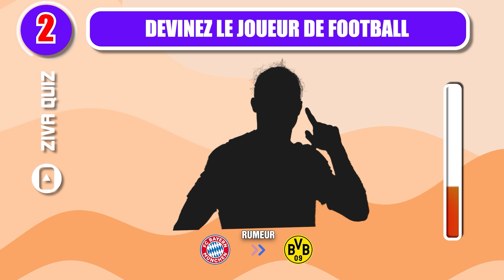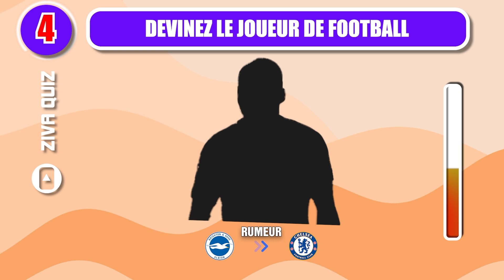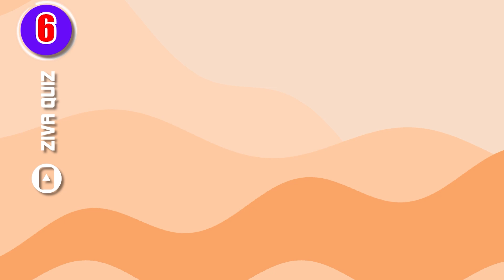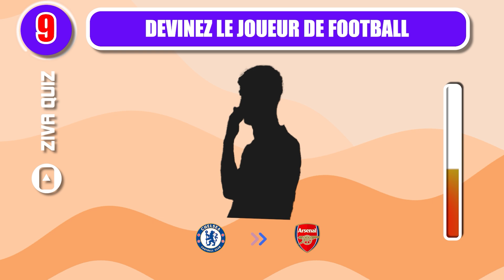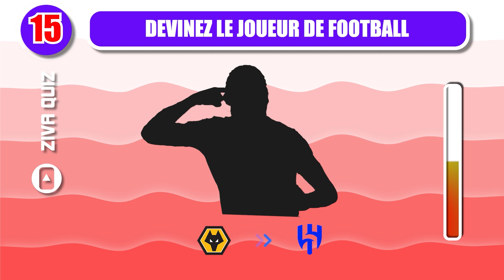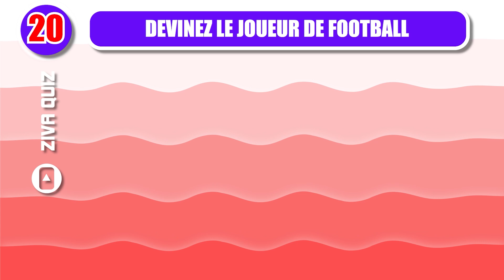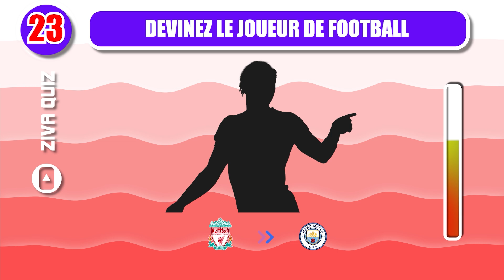DEVINE LE FOOTBALLEUR D'APRÈS SES TRANSFERTS | Mbappé, Marco Verratti, Lukaku, João Félix (Partie 4)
Le sujet de la vidéo d’aujourd’hui sera: DEVINE LE FOOTBALLEUR D'APRÈS SES TRANSFERTS | Mbappé, Marco Verratti, Romelu Lukaku, João Félix. Allons DEVINE LE FOOTBALLEUR D'APRÈS SES TRANSFERTS. Après DEVINE LE FOOTBALLEUR D'APRÈS SES TRANSFERTS faites-nous savoir votre score au bas de la section des commentaires!
DES QUIZ 100% FOOTBALL ⚽🏆
Lance un défi à tes amis et ta famille et découvre qui obtiendra le meilleur score ! 👨‍👩‍👧‍👦